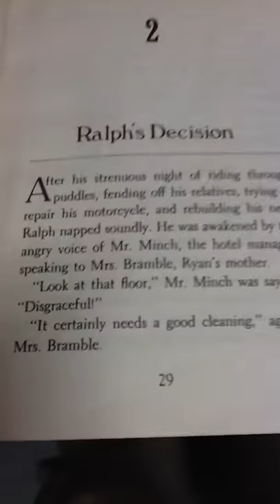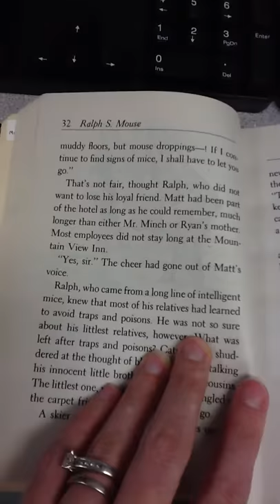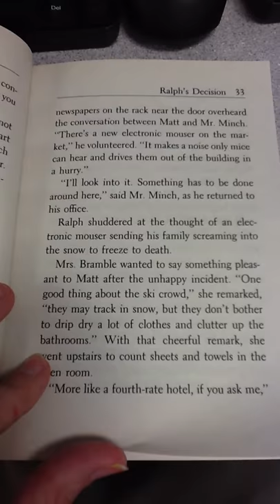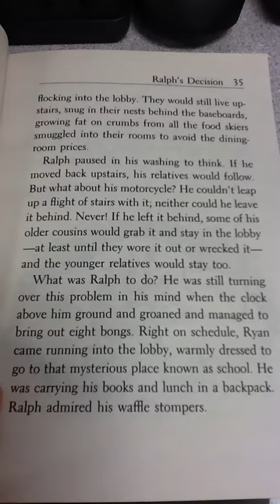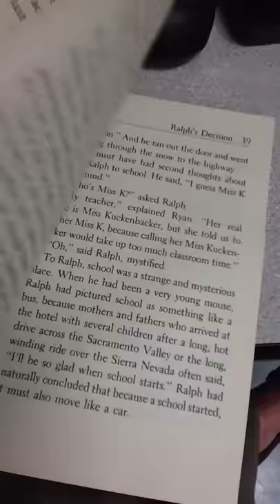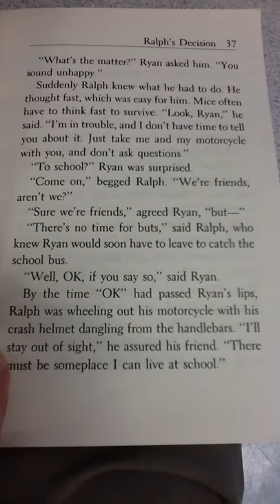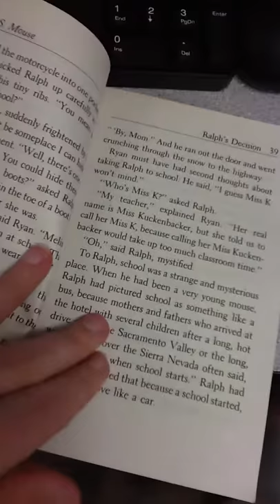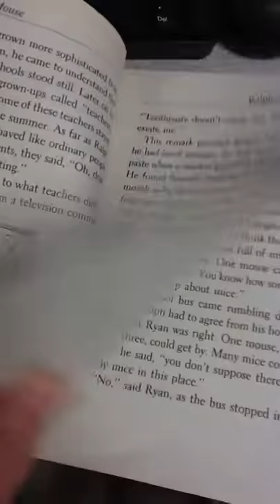Chapter 2 Ralph S Mouse Part 1